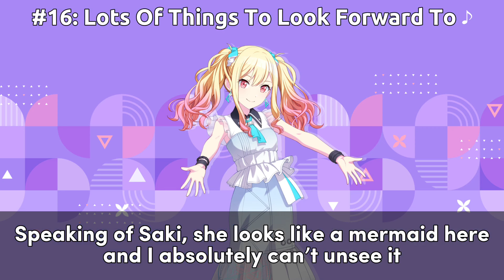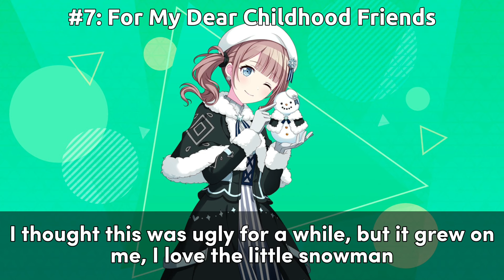Ranking ALL Leo/need Event 2☆ Cards [Project Sekai]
Leo/need have a surprising amount of good cards, but which ones are the best?

Units: Leo/need